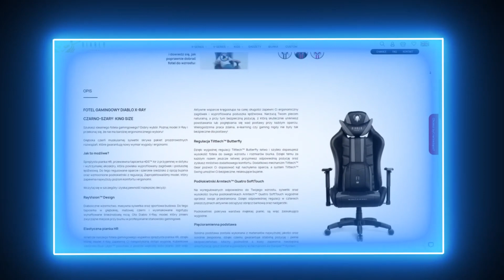MUSIAŁEM JEŚĆ PIASEK W ROBLOX!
DIABLO CHAIRS!

Pamiętaj o subskrypcji na kanale i łapce w górę pod filmem!👍

SPRAWDŹ TO!